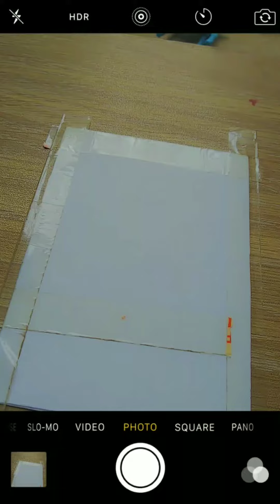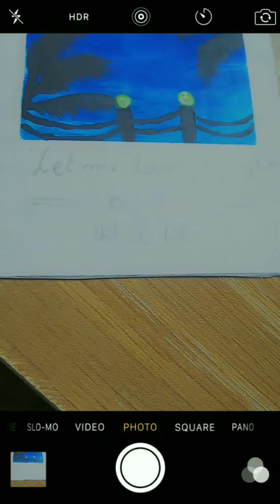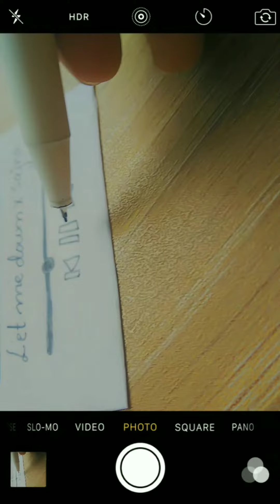paint a evening polaroid ✨